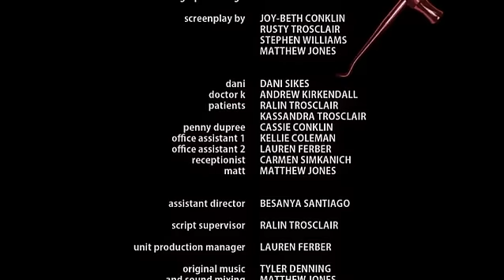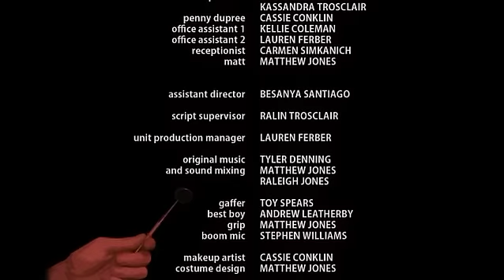Under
This wasn't Dani's ordinary trip to the dentist. Will it be her last?

2009 Jacksonville 48 Hour Film Project Awards:
2nd Place Overall
Audience Choice Screening Group C
Best Director
Best Sound Design
Best Cinematography
Best Graphics